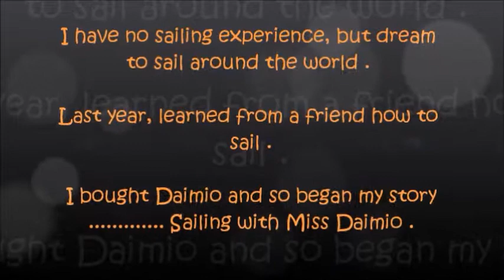10 DAYS ON A DAIMIO *Episode # 3 First Island Discovered@FilmbyMissDaimio720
Episode #3 First Island Discovered

We leave the port of the village Langweer on the outboard, and then we go to a lake called Heegermeer . Here we are at a mooring buoy and sailing later on the lake. And this day we search for an island where you can barbecue and may stay for a few nights to become one with the nature .